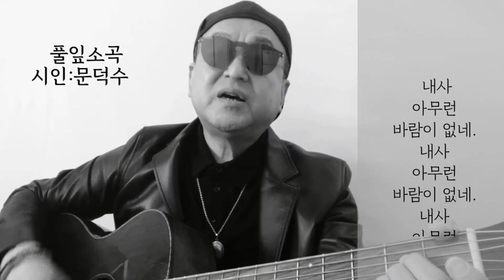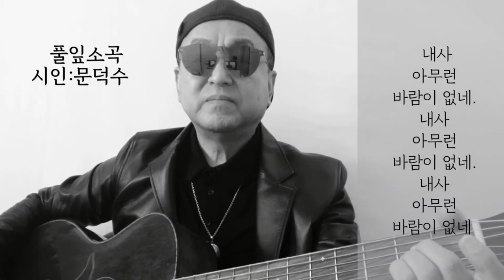[시노래241★풀잎소곡★시인 문덕수]시를 주제로 새노래를 발표합니다☆내사 아무런 바람이 없네~그대 가슴속 꽃밭의 후미진 구석에 하나 풀잎으로 돋아나~늦가을 자취 없이 시들어 죽으리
작시:문덕수
작곡:김창훈(산울림)
노래:김창훈
제목:풀잎소곡

A                            D
내사 아무런 바람이 없네.

A                         D
그대 가슴 속 꽃밭의

A                D
후미진 구석에

E
가녀린 하나 풀잎으로 돋아나

A                 D
그대 숨결 끝에

A                            D
천 년인 듯 살랑거리고

A                   D
글썽이는 눈물의 이슬에 젖어

E
그대 눈짓에 반짝이다가

        A
어느 늦가을 자취 없이

F                A/G
시들어 죽으리.

F                A/G
시들어 죽으리.)

A                           D
지금은 전생의 숲속을

A                     D
헤매는 한 점 바람

E
그대 품 속에 묻히지 못한

              A
씨앗이라네.